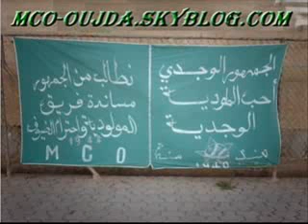music de mouloudia club oujda Blog de ultra sindibad ultra sindibad@hotmail fr Skyrock com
music de mouloudia d oujda super zik gharnatii